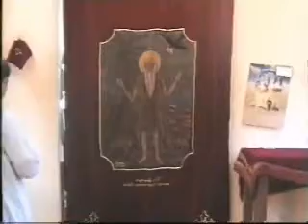القداس الإلهى للراهب القمص سلوانس السريانى وآباء كبار رهبان دير السريان